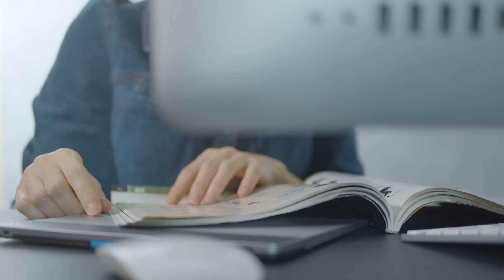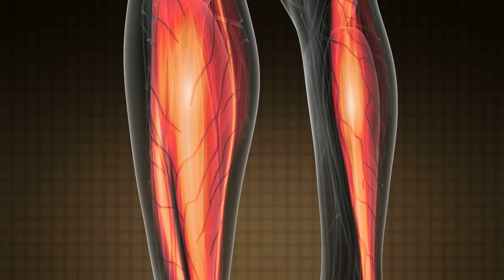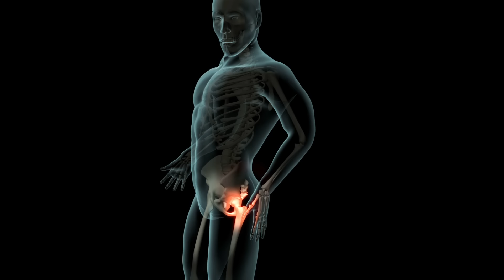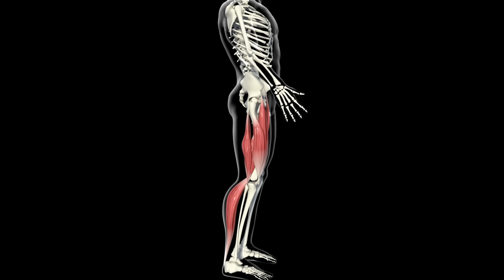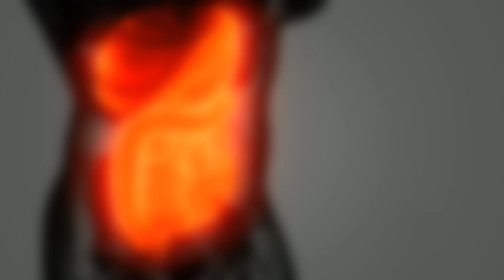Что Будет с Телом, Если Приседать Каждый День по 100 раз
В этом видео мы подробно расскажем о том, как правильно делать приседания для ягодиц, что будет с вашим телом, если приседать каждый день по 100 раз, что такое правильные приседания. Как делать приседания, чтобы не травмироваться. Так же, поговорим о приседаниях для ягодиц, приседаниях в домашних условиях. Как накачать попу и как накачать ноги с помощью приседаний. Как делать присед, а так же о приседаниях для похудения и приседаниях с резинкой.

➤➤➤ВНИМАНИЕ!